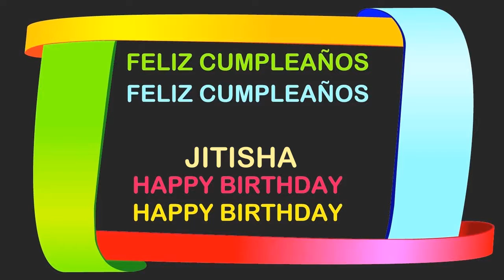Jitisha Birthday Postcards & Postales